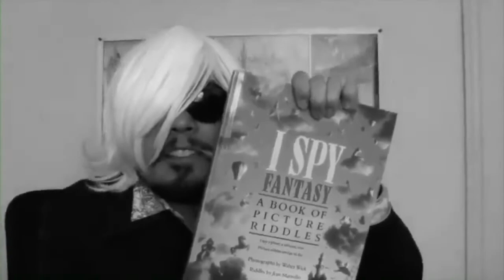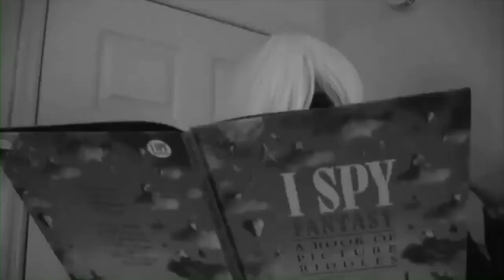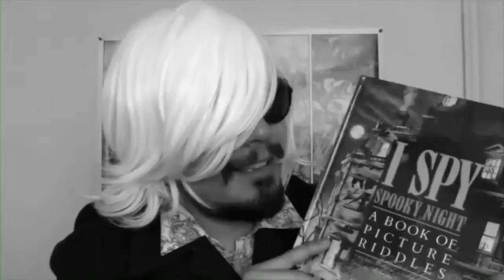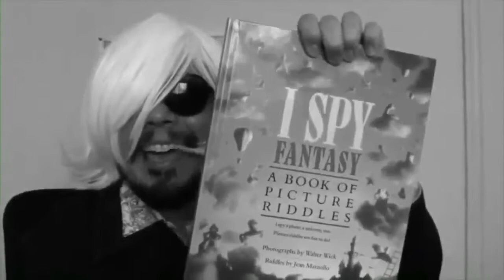Review Reviewer: Memory Lane I Spy an I Spy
Well. We may have found a guy that makes Mr. It look sane.

Eli Neman
Andrew Bull
Jacob Southworth